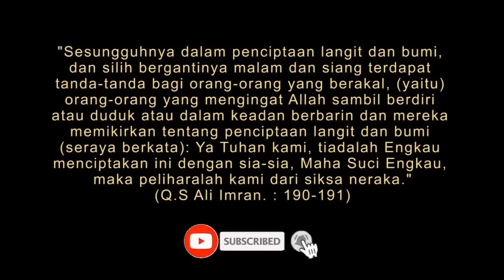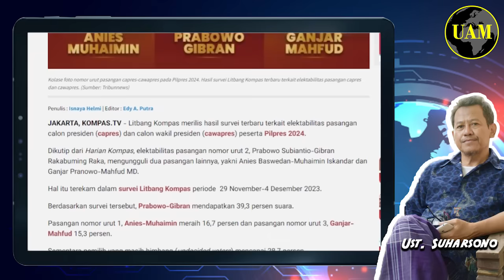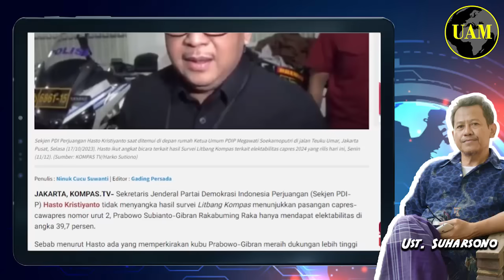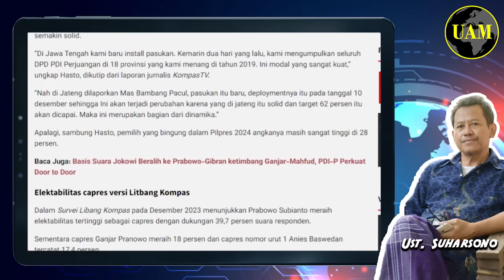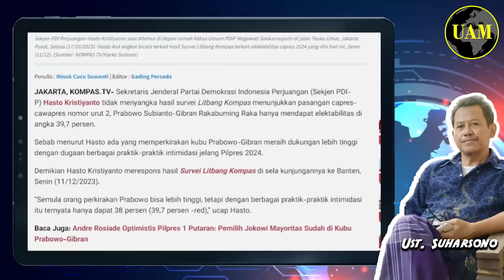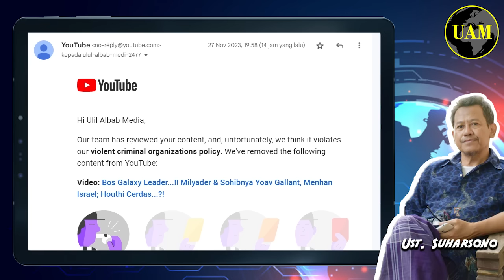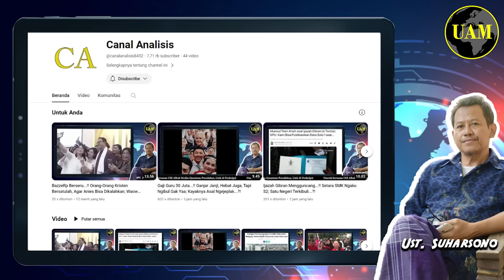Pak lurah Makin Pusing...!! Survei Kompas Mentok di 40%, Dah Paling Tinggi; Plus Intimidasi...?!